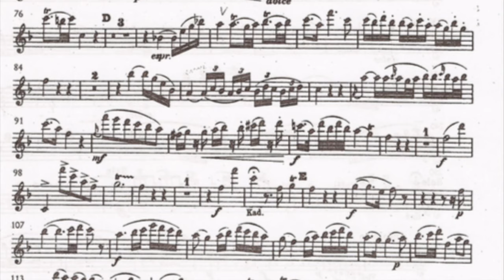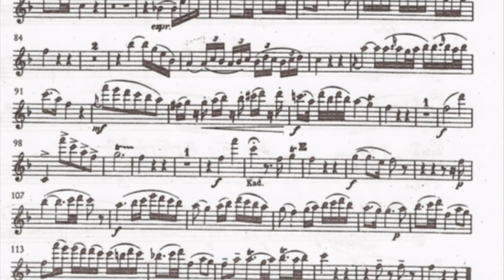Flute and Harp Concerto in C Major - II Andantino, Orchestral Accompaniment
Second installment about the Mozart Concerto for Flute and Harp. I'd started movments 2 and 3 almost a year ago but had completely forgotten about this series. Hope this helps!

I must say though, I'm not entirely pleased with the timbre of the Midi patch, but it works!